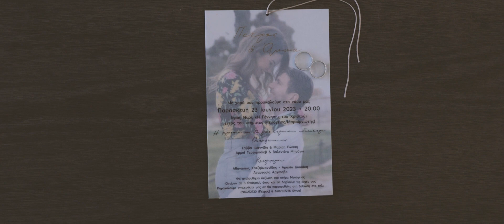Wedding Clip Cinematography | Petros & Anna | Athens,Greece